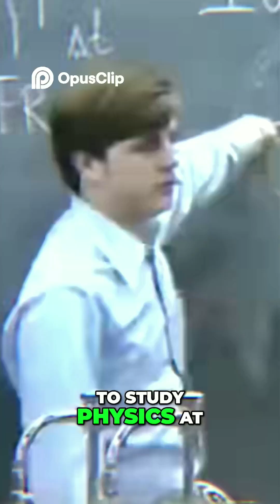😱😱Everybody thinks it's completely random However these 2 nerds around the wheel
Everybody thinks it's completely random However these 2 nerds are using science to challenge the status quo And everything we know about roulette is b

ound by the laws of physics It's a true story like no other a story that started on a college campus a few years before 2 students are preparing to study physics at the University of California He's interested in casino games in particular beating roulette He's got dreams to be a world-renowned physicist one day so at first it's not money His line of thinking is simple Roulette's inputs are fixed So the outcome can't be random The only question is can science really beat Las Vegas Roulette To find out they need to study and measure the game's fixed variables inside a Vegas casino The roulette wheel's dimensions the ball speed and the wheel's rotation are the first variables of interest They're aware that the casinos might not like this science experiment so they wear baggy long-sleeve shirts on their first visit to conceal dictaphone discreetly held wrist This first visit is all about collecting roulette data and understanding how casinos operate Quickly they learn that Vegas casinos use BC wheels regulation roulette wheels Roulette is one of the most popular games in casinos because it's so simple Gamblers can bet on red black or numbers one to 36 when a ball is spun around the wheel The house edge on an American roulette wheel which contains a double 0 is 5 2 6 percent It's a key piece to the puzzle because whatever casino they visit they know the wheels will be identical However with different groupers in different spins each time they need to find an accurate way of tracking the wheel's speed This is where the Dictaphone comes By tapping an index finger on the recording mechanism each time the wheel spins past a fixed point in the room they're able to quantify its s
pin speed Similarly when the ball spins around the roulette wheel they'll do exactly the same Suddenly they now have 2 datasets for both ball speed and wheel speed